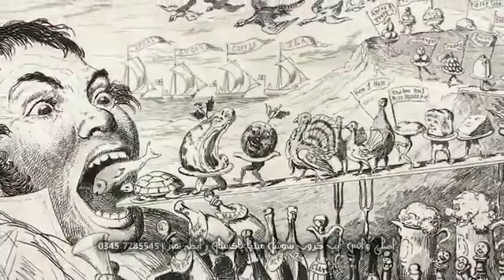The man who eats his own meat, learn more in the video | Urdu cover | Faisal Facts.